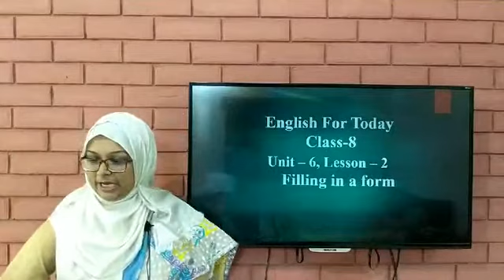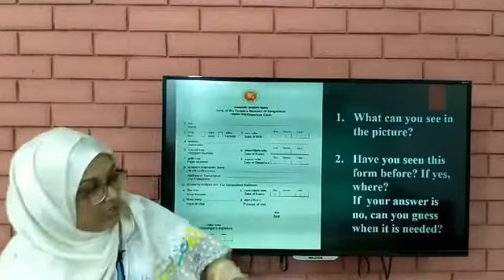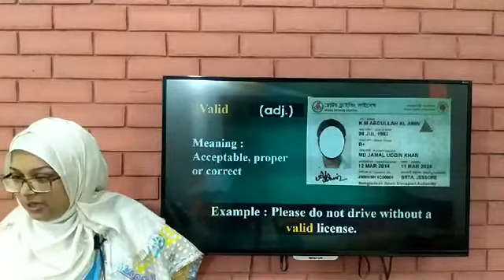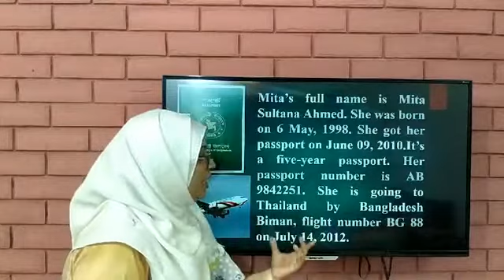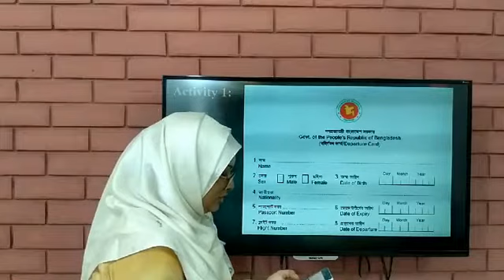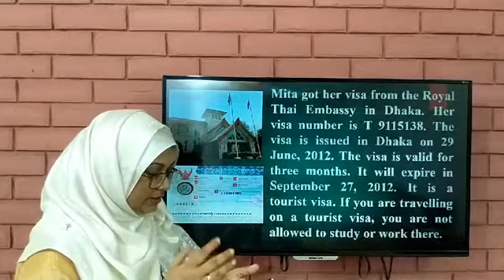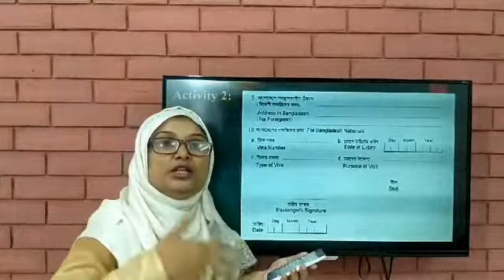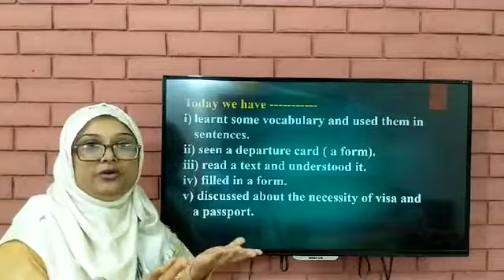Filling in form ।। 17 June 2020 ।। English ।। Class 8 ।। Unit 6, lesson 2 ।। কিশোর বাতায়ন জিজ্ঞাসা